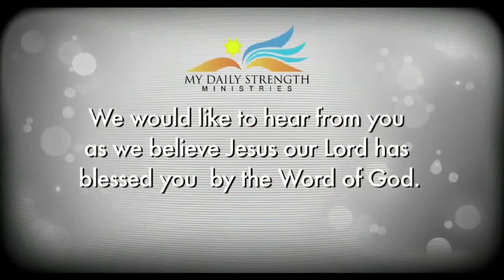NO WEAPON SHALL PROSPER_ 4(27102015)